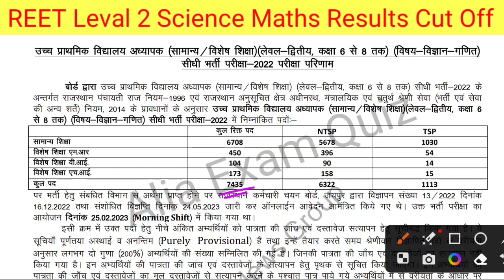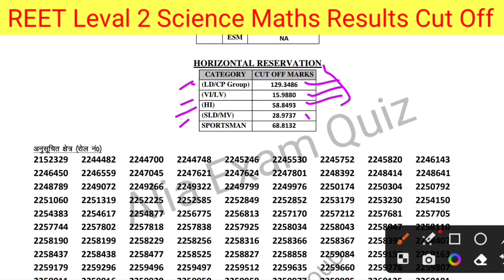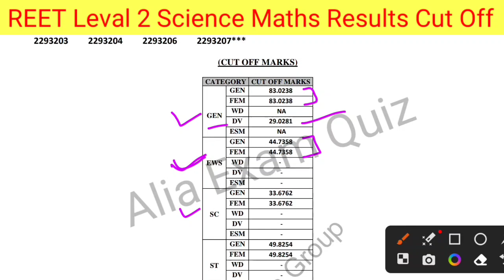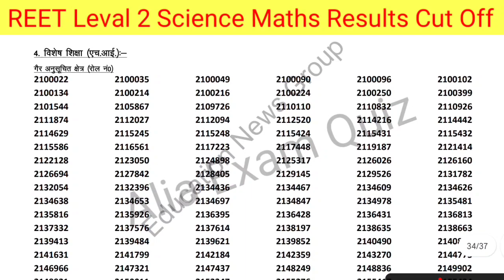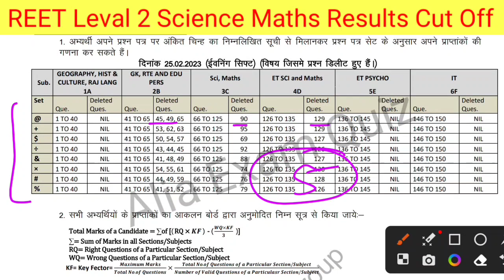Reet Leval 2 Sci_Maths Result ! 5 Question Delete 😭 ! Reet Leval 2 Result ! REET Mains cut off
Reet Leval 2 Sci_Maths Result ! 5 Question Delete 😭 ! Reet Leval 2 Result ! reet Mains cut off ! first grade

Reet Cut Off 2023 ! Reet Level-1 Cut Off ! 3rd Grade Cut Off 2023

reet_leval-2_sst_cut_off_2023

Alia Exam Quiz, Shri Ram classes, Vikas Chaudhary, Kalam acedmy final Test, Kalam acedmy minor test,
kalam academy reet test 2023, Kalam Pre Hindi test paper,3rd grade Kalam pre test paper,
kalam academy reet mains test series,kalam academy final test 1,kalam academy reet test 19 february 2023, Reet Mains cut off, reet Laval-2 Hindi Cut Off,

kalam academy sikar reet mains test series,kalam academy reet mains sst test 19 february 2023,VIKASH
kalam academy 19 february 2023test,kalam academy math science test 27 december,reet mains test series
kalam academy sikar reet  test 14 february 2023,kalam academy test series,reet mains test series
kalam academy sikar reet level 1 25 december 2022,kalam reet test series,reet mains exam date 2023
kalam academy sikar sst test 19 february|kalam academy test series|reet mains exam date2023

Kalam Pre Paper 3rd Grade | Kalam Pre 2.0 Paper Answer Key | Kalam Paper Solution L-1&L-2 @AliaExamQuiz

Search audience:-
psychology reet,
2nd grade 1st paper,
2nd grade model paper,
2nd grade sst model paper 2022,